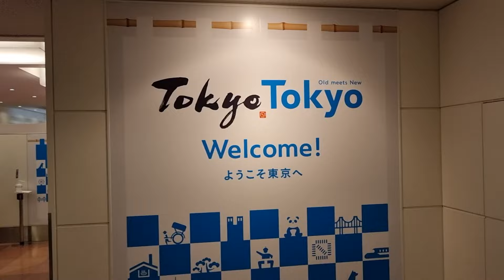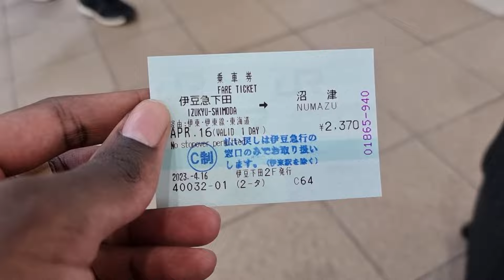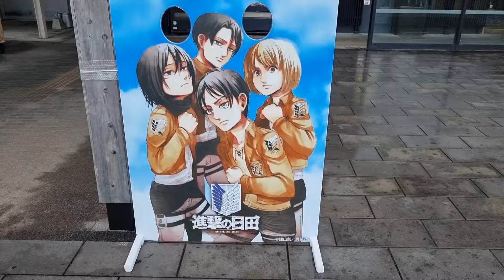I Spent 1 Year in Japan (Working Holiday)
Recently came back from having the time of my life in Japan.

I worked hard, went lots of places, made lots of friends and had a lot of fun. Even passed the JLPT N2!

This is my honest overview. Though I managed to cover a lot of things in summary, there's so much more I couldn't share or that came to mind.

Everything was recorded on my phone: Samsung Galaxy S21 Ultra!

What do you guys think of my new mic?
I'm using the Rode Wireless Go II

Please check me out on my instagram for more frequent videos and updates: